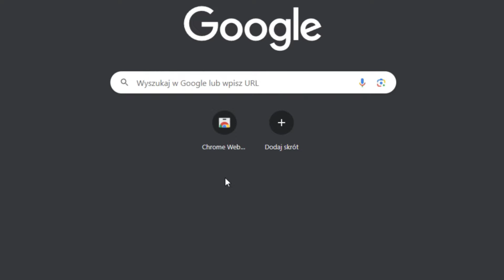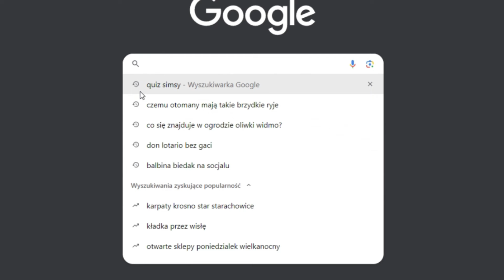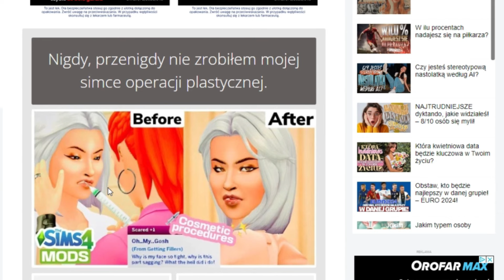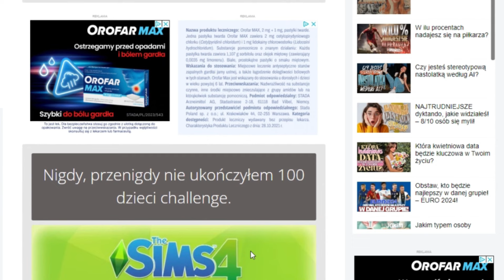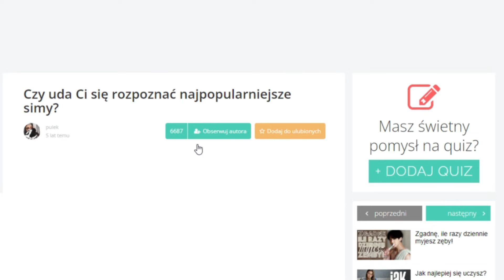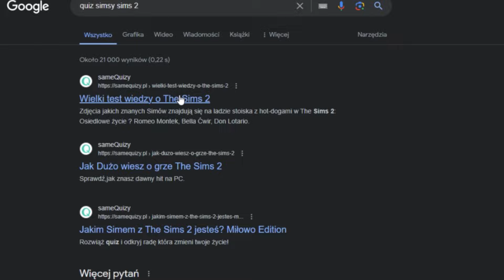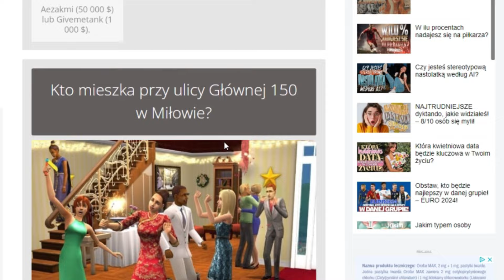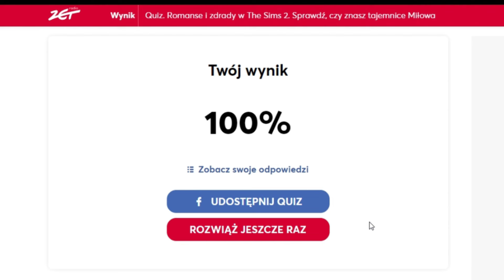Rozwiązuję randomowe QUIZY o grze the SIMS!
W tym filmiku sprawdzam swoją wiedzę o wszystkich częściach the SIMS. Jak bardzo się pogrążę?!